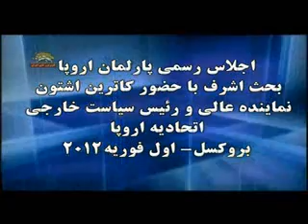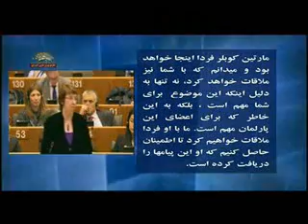خانم اشتون:موضوع اشرف به حق جاي نگراني زيادي دارد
كاترين اشتون: موضوع اشرف براي اعضاي پارلمان اروپا مهم است وفردا با آقاي كوبلر ملاقات داريم وروشن ميشود كه پيامهاي مارا گرفته است
اجلاس رسمي پارلمان اروپا ، بحث اشرف با حضور كاترين اشتون نماينده عالي ورئيس سياست خارجي اتحاديه اروپا
بروكسل -اول فوريه 2012
سيماي آزادي 14بهمن